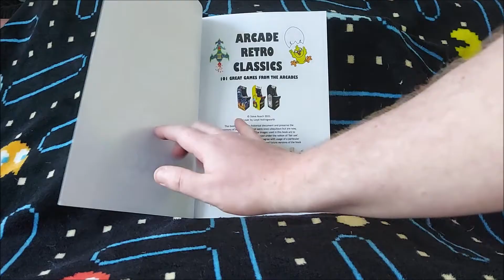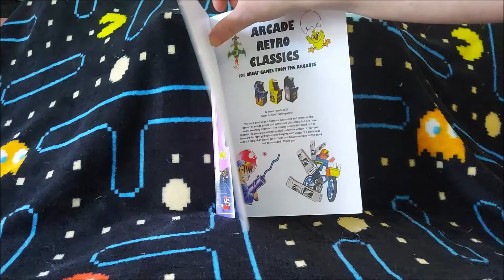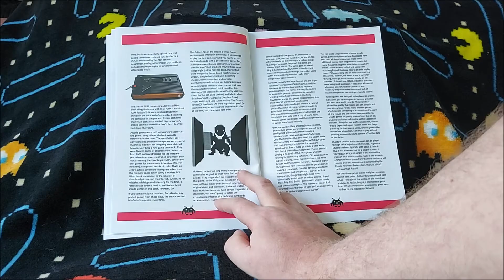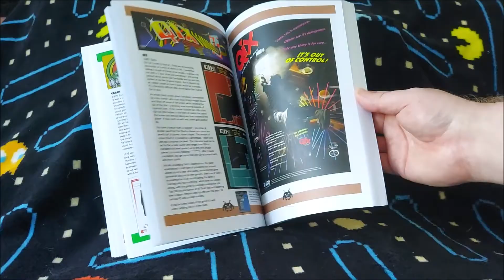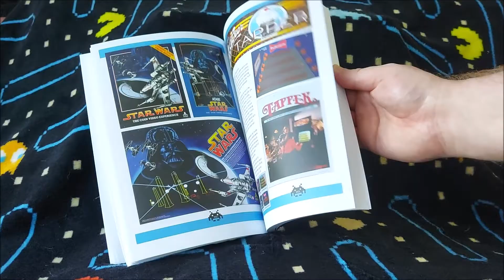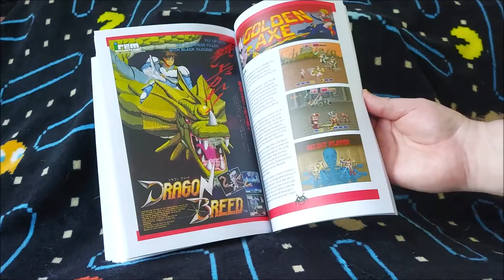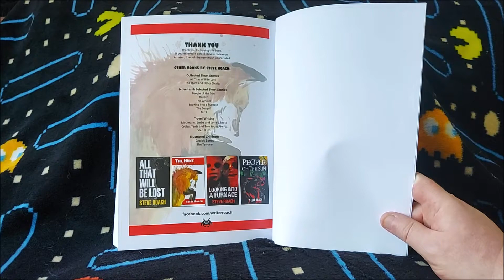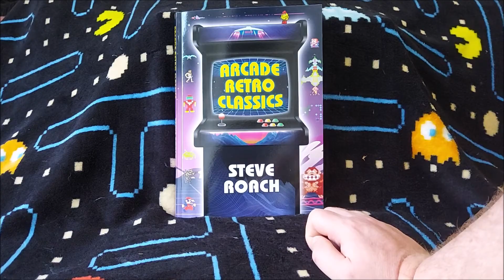Arcade Retro Classics - Book Review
This is a review of the full-colour paperback version of Arcade Retro Classics by Steve Roach.